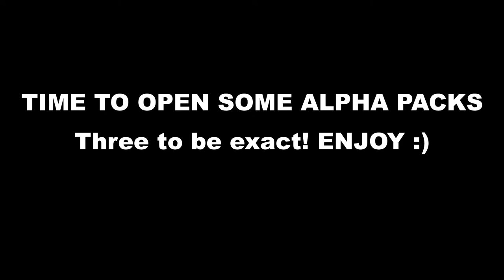THIS MIRA MESSED UP!!! | Alpha Packs and Rainbow Six Siege Montage #7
The seventh instalment of my montage. In this, I had the potato aim but still managed to owned noobs, watch this video to find out what I'm talking about!